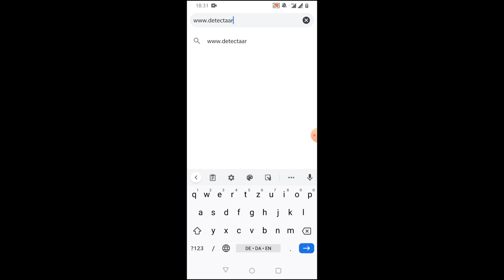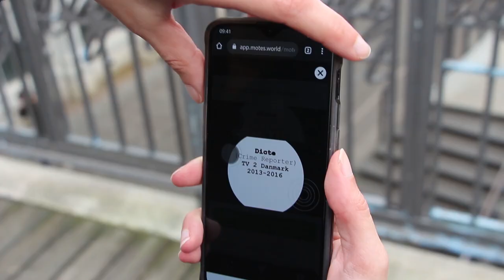DETECt Aarhus - Showcase Recut